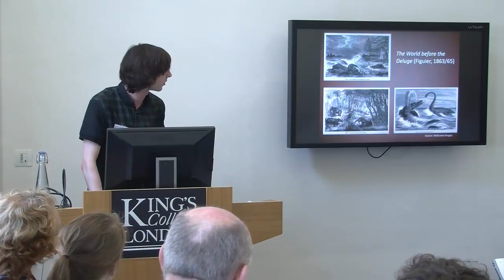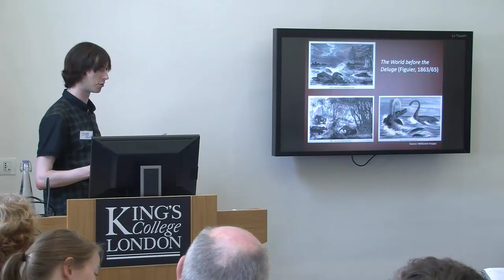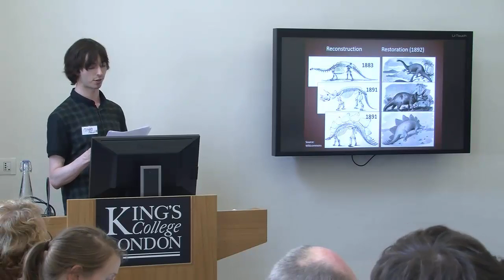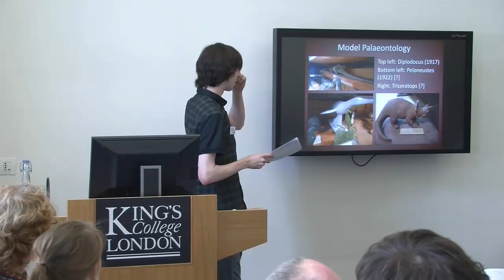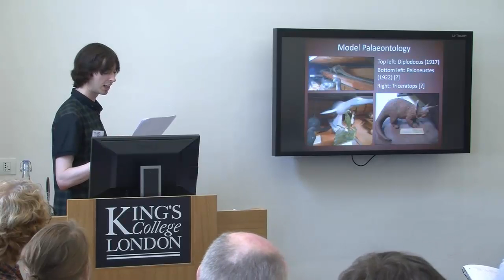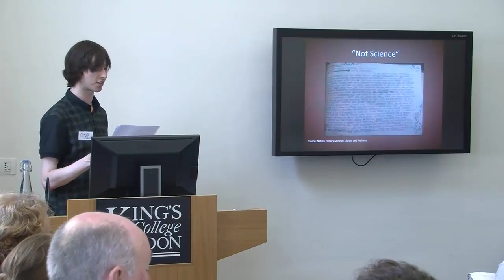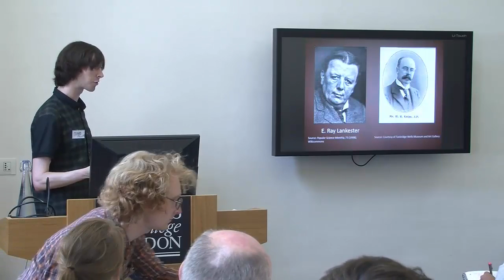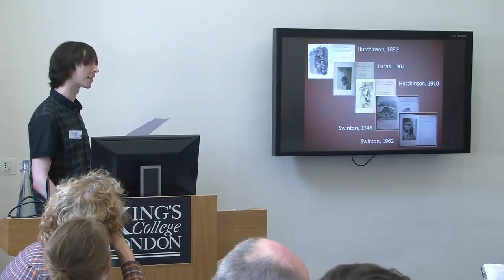PopPalaeo Workshop I, Paper 11: Richard Fallon, 'A Good Plan to Build after a Good Model'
This talk looks at the pioneering role of scientific writer Reverend H. N. Hutchinson in popularising modern dinosaur palaeontology in the decades around the turn of the twentieth century. Through various influential books Hutchinson profoundly shaped the developing literary genre of non-fiction on the subject of extinct animals. London’s Natural History Museum was central to his popularisation work, but Hutchinson's relationship with the palaeontological elite was complex and sometimes fraught, leading to tensions over who had the right to take part in contemporary scientific endeavour.

Richard Fallon is a doctoral researcher based primarily at the University of Leicester, and secondarily at the Natural History Museum, London. His thesis analyses the popularisation of dinosaur palaeontology in Britain and the United States during the period 1877 to 1914, looking at sources which range from the Geological Magazine to Arthur Conan Doyle's The Lost World.

Paper at workshop "Popularizing Palaeontology: Historical & Current Perspective," held at King's College London, 14-15 September 2016.